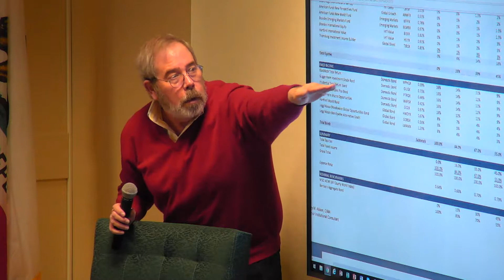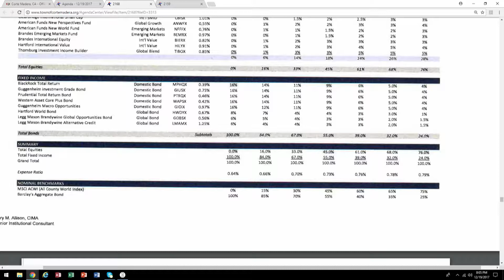Corte Madera Town Counil December 19, 2017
Meeting of the Corte Madera Town Council on Tuesday, December 19 ,2017.